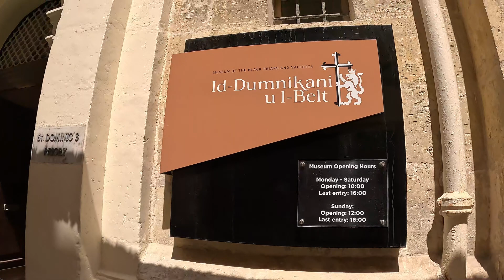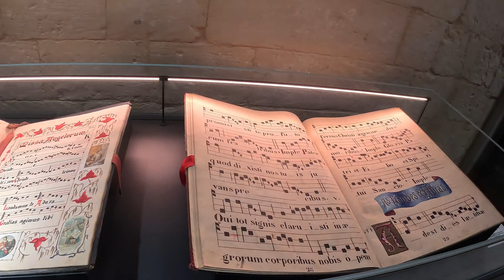Malta, Valletta Black Friars Experience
Hidden Malta Valletta History, new interested places for tourists .